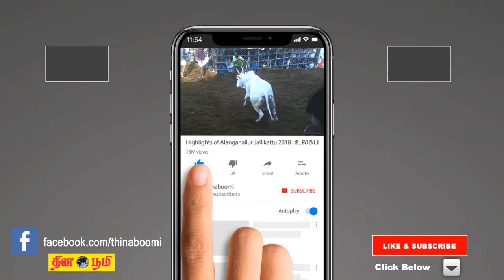தி.மு.க. செய்த துரோகத்தால் 10 ஆண்டுகள் வனவாசம் அனுபவித்து வருகிறது - ஓ.பி.எஸ். பேச்சு